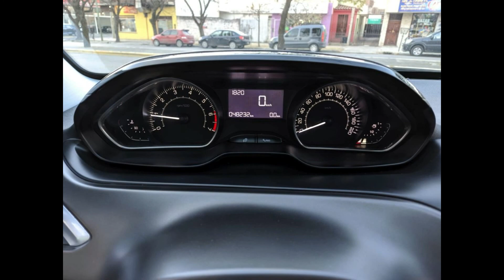PEUGEOT 2008 1.6 FELINE - 2016 - 49.000KM - 1° MANO -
PEUGEOT 2008 1.6 FELINE - 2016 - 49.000KM - 1° MANO - 4 CUBIERTAS NUEAS - TRATAMIENTO ACRÍLICO EN PINTURA - 100% ORIGINAL - INGRATTA Automotores - FINANCIACION / PERMUTA / CONSIGNACIÓN - Consultar horarios - NO RESERVE SIN CONSULTAR - NO DEJE DE AVISARNOS SI DESEA VER LA UNIDAD -